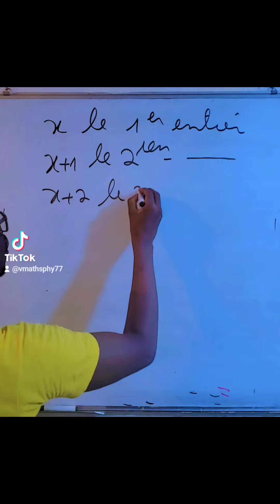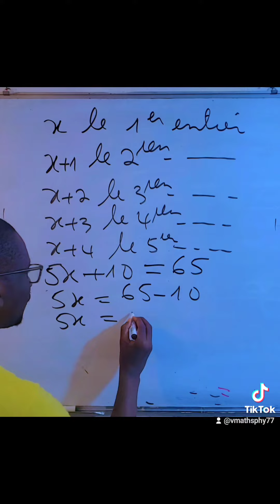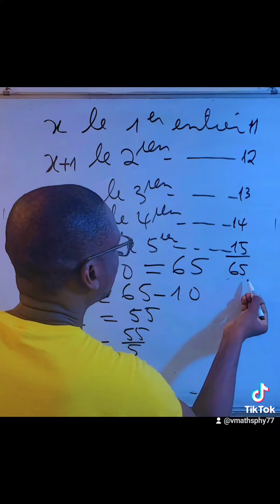Mise en équation, problème en 9ieme AF